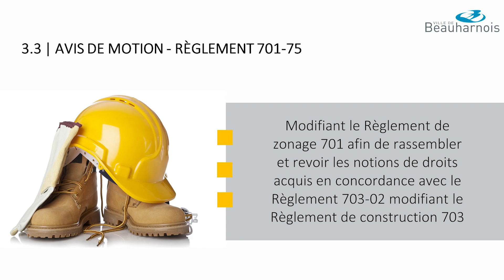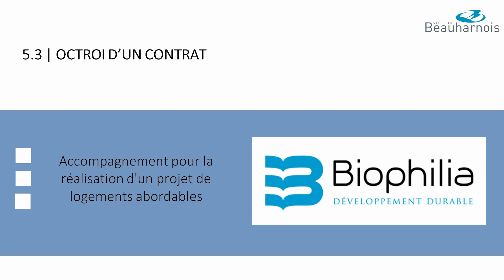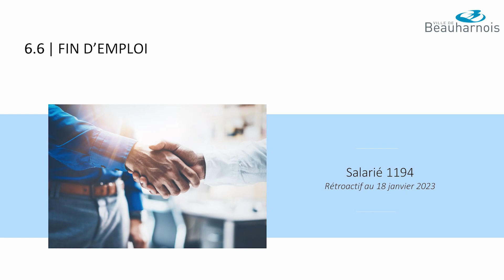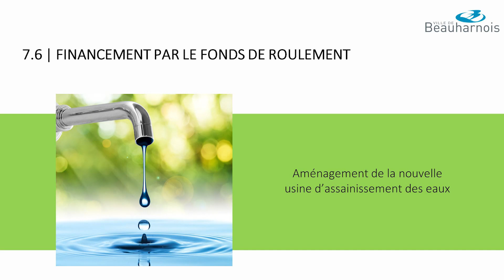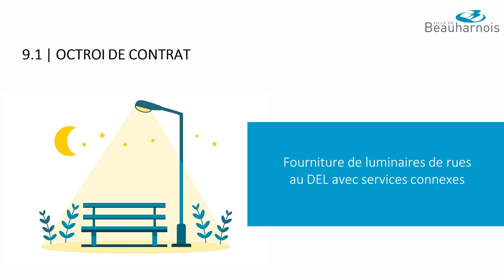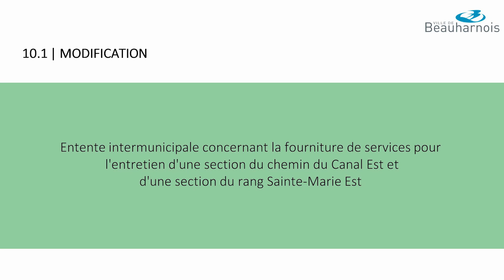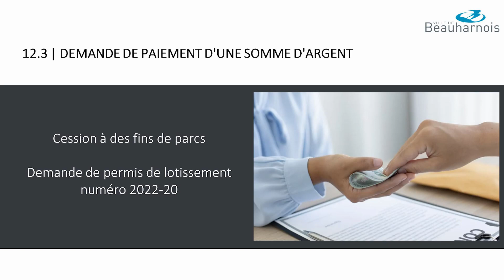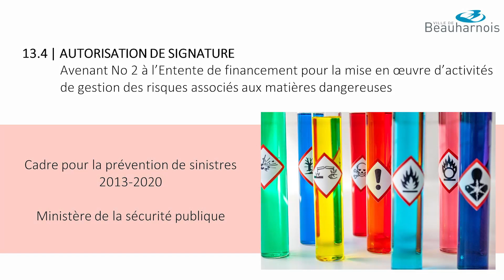Ville de Beauharnois - Séance ordinaire du 14 février 2023